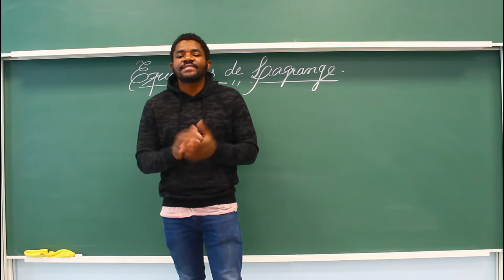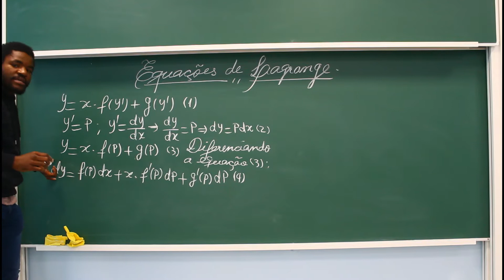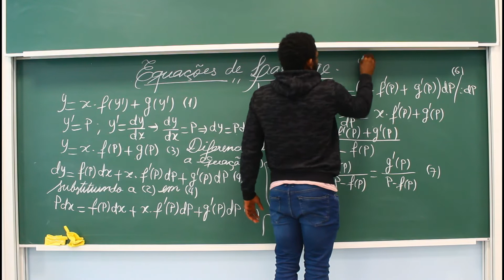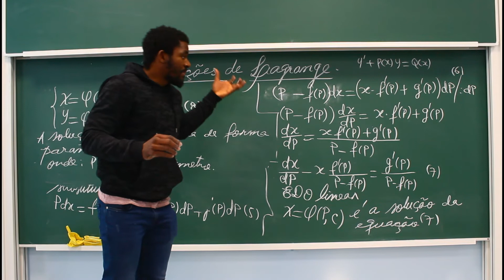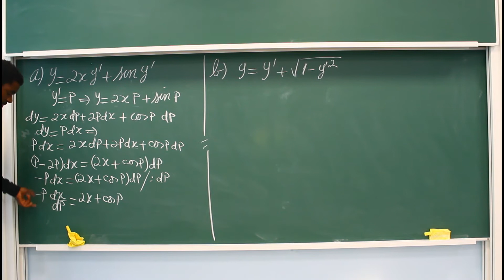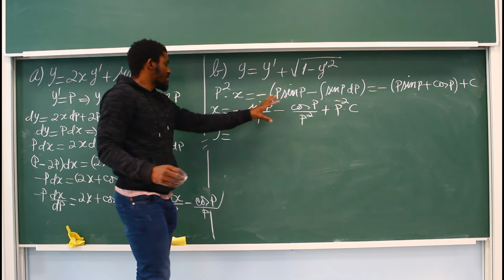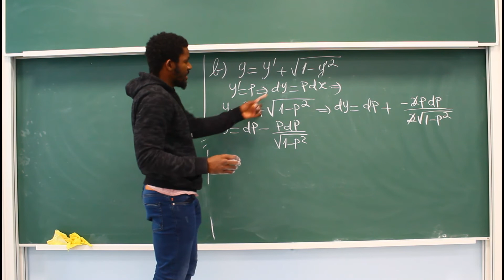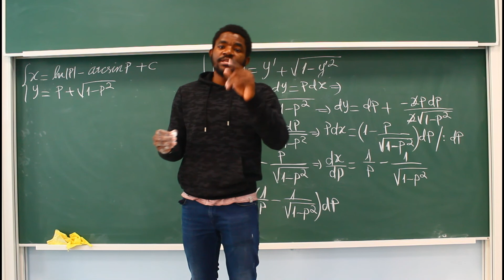Aula 17 - Equações de Lagrange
As equações de Lagrange são equações diferenciais ordinárias que podem ser resolvidas através de uma substituição, isto é, introduzimos um parâmetro p, diferenciamos e reduzimos-las numa equação linear. A solução das mesmas é dada de forma paramétrica.

Equações de Lagrange
Equações de Lagrange
Equações de Lagrange
Equações de Lagrange
Equações de Lagrange

Artifícios Brutos!